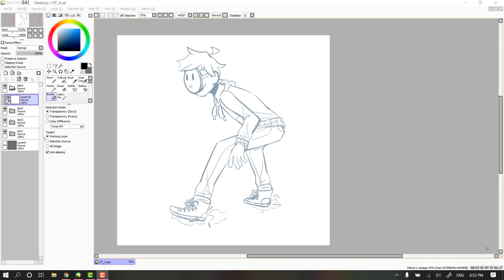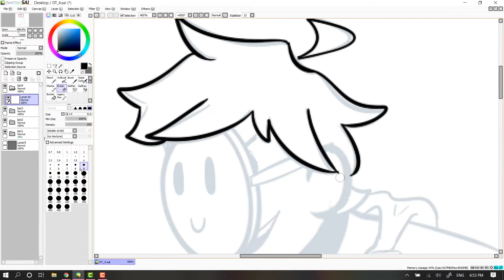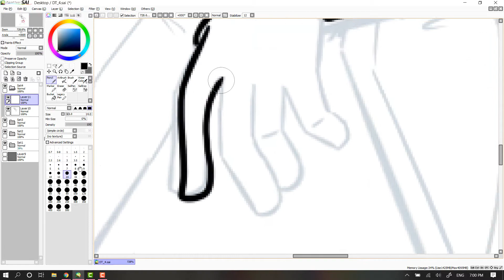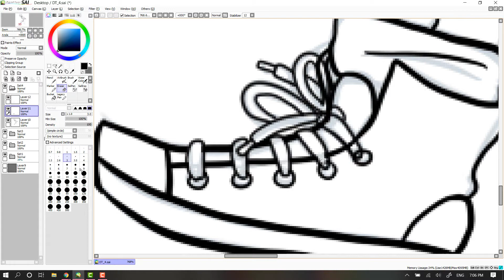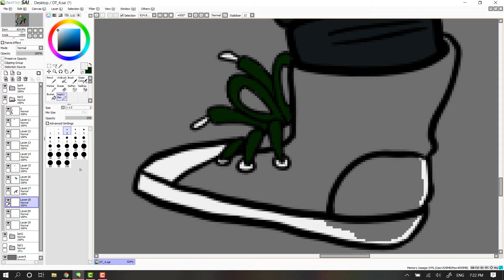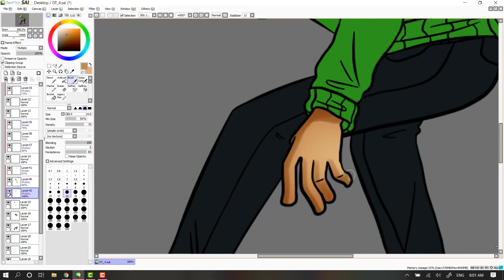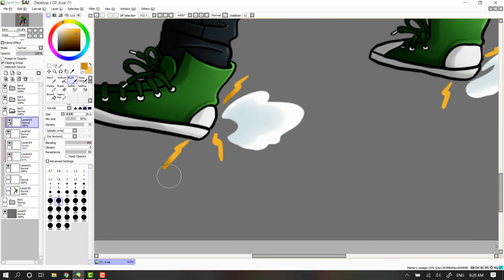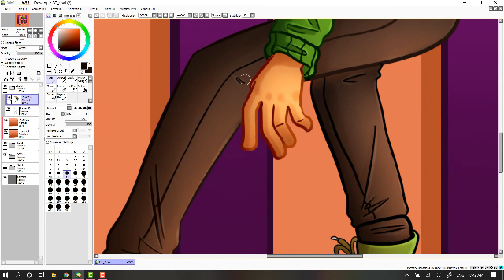Dream Speedpaint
still can't think of creative titles for these speedpaints :/ also comms are still open!! info about those on my social medias linked below!

Program Used - PaintToolSAI
Music Used - Favorite Liar - The Wrecks, Like or Like Like - Miniature Tigers